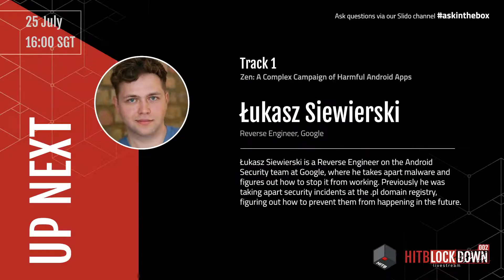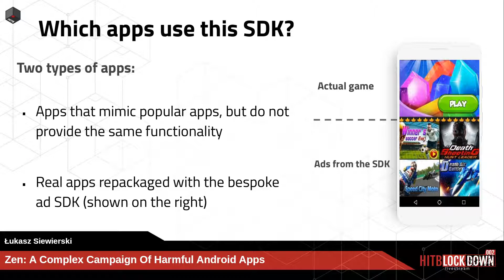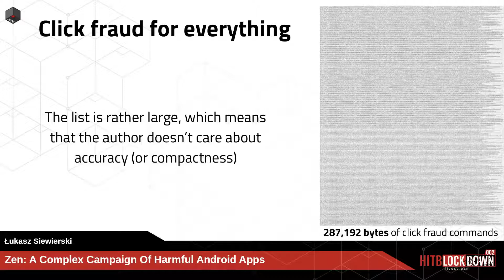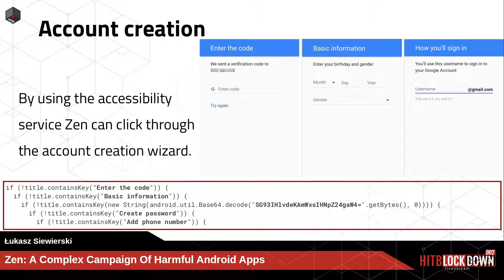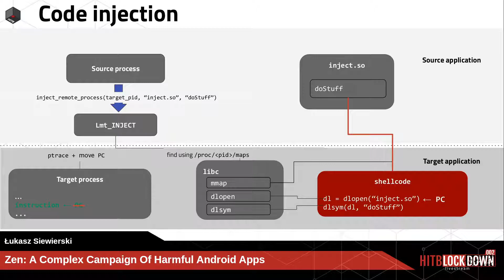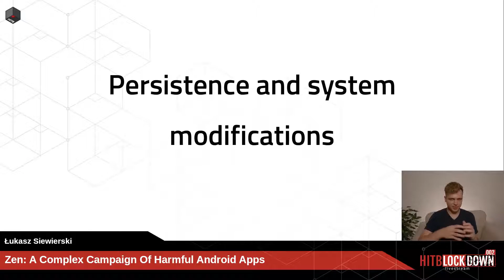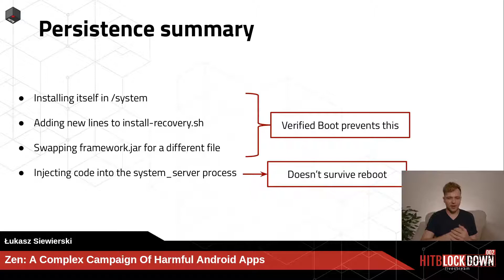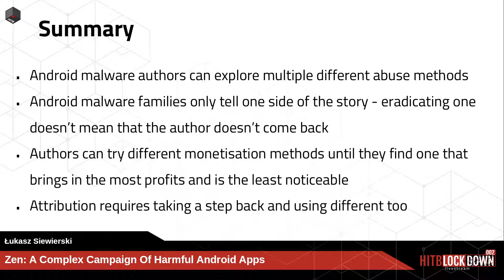HITBLockdown002 D1T1 - Zen: A Complex Campaign of Harmful Android Apps - Łukasz Siewierski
Android malware authors go to great lengths to come up with increasingly clever ways to monetise their apps. The author (or a group) presented during my talk shows quite the range, from simply repacking apps with a bespoke advertising SDK to writing a sophisticated rooting trojan with new techniques never seen in other harmful apps.

Their most complex creation is called “Zen”. Zen bundles exploits to gain privileged root access. It then uses this access to create fake Google accounts on devices. These accounts are created by abusing accessibility service with additional help from code injection.

Apart from that, authors also wrote click fraud and spammy apps, mostly because of the increasing difficulty of obtaining a reliable Android exploit and security improvements in newer Android versions.

I will present all the different kinds and variations of malware coming from this group, highlighting the most interesting, complex and unusual technical details. This includes circumventing CAPTCHA images and a number of persistence mechanisms, including the modification of Android framework files.

Łukasz Siewierski is a Reverse Engineer on the Android Security team at Google, where he takes apart malware and figures out how to stop it from working. Previously he was taking apart security incidents at the .pl domain registry, figuring out how to prevent them from happening in the future. Siewierski likes sharing his knowledge by presenting at conferences, such as Kaspersky SAS, Virus Bulletin or RSA Conference.